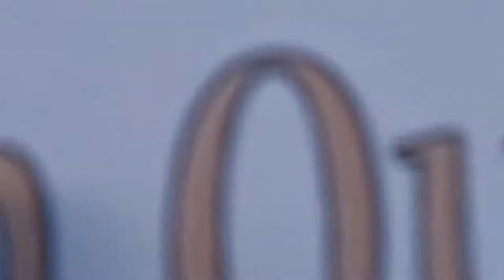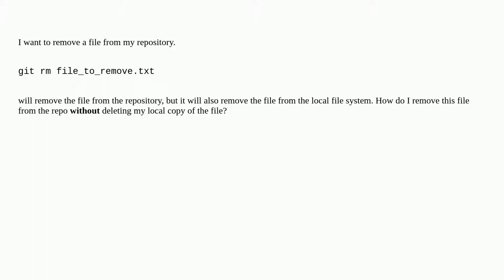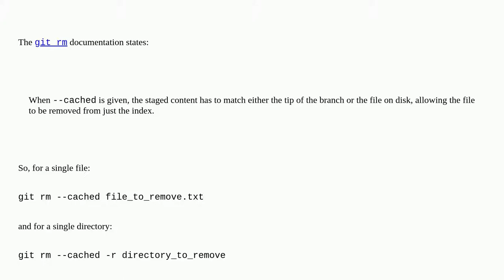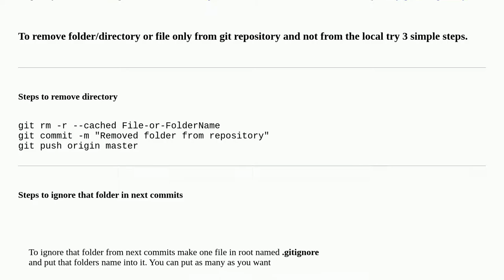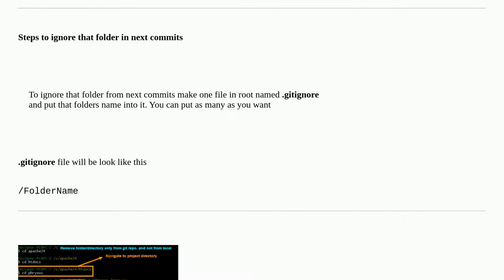Remove a file from a Git repository without deleting it from the local filesystem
A special thanks goes out to the community

  git git-rm repository remote-server delete-file